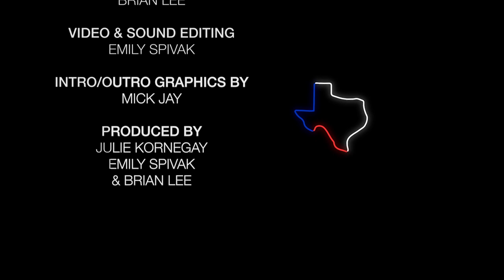07 Striking a Balance Between Energy, Job Creation and National Security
We joined Katie Mehnert, CEO of Ally Energy at her 5th annual Workforce of the Future Conference and Forward Party Co-Chair Governor Christine Todd Whitman. Along with serving as Governor of New Jersey from 1994 to 2001, Christine was the head of the EPA during the Bush administration.

Both Governor Whitman and Katie are deeply knowledgeable about the Energy sector, and shared their insights on current and future job opportunities in CleanTech, how the US can overcome competition from China to lead the world in Green Energy, and how the recent legislation in the Inflation Reduction Act and Infrastructure bill will impact the American economy.